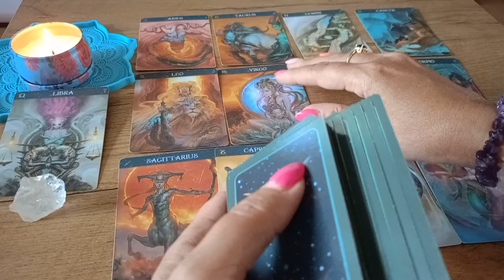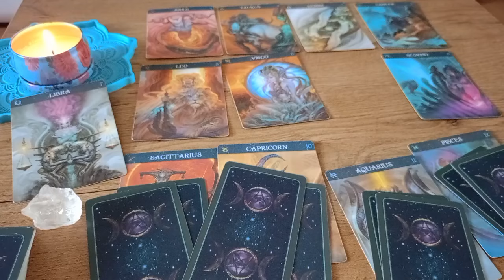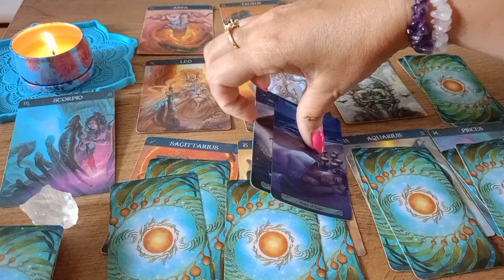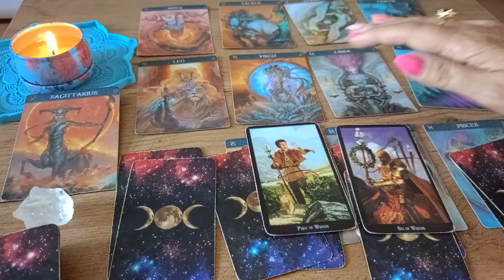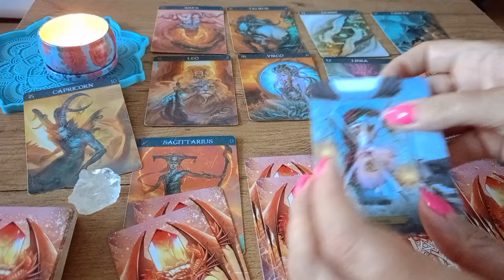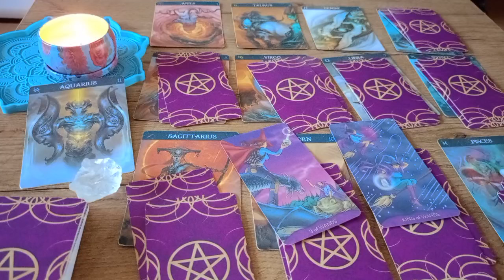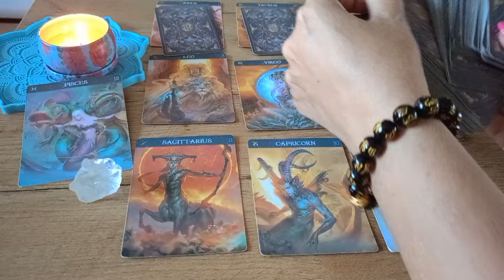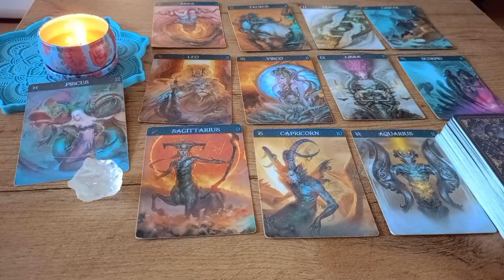Ty z każdym znakiem zodiaku cz.2 💥💑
📌 Stopki czasowe 📌
00:00:00 - Waga
00:14:11 - Skorpion
00:25:32 - Strzelec
00:35:31 - Koziorożec
00:47:12 - Wodnik
01:00:38 - Ryby

⛔️ Na ten moment nie wykonuję czytań prywatnych ⛔️

💫 Oświadczenie✨💫